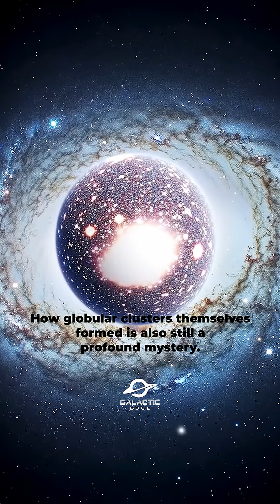🌌 MILLIONS of Stars TOGETHER!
Meet some of the oldest structures in the universe, globular star clusters. How did these massive "star cities," containing millions of stars, form, and how do they survive for billions of years. What's the secret of strange stars like "blue stragglers" within them.